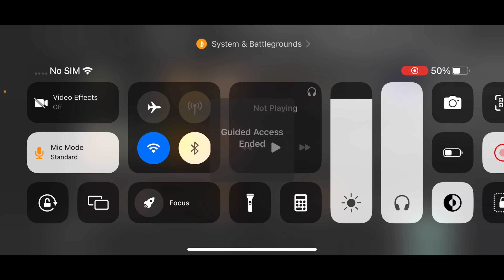Epic Comeback | BGIS The GRIND Round - 2 | BGMI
In this video im playing Bgis The grind round 2 qualifiers and we have a do or die situation in match and how we comeback you can see it on this video hope you guys like it ❤️

🗨SOCIAL PLATFORMS

⭐INFORMATION

About :- This Channel Is All About BGMI ESPORT RELATED CONTENT